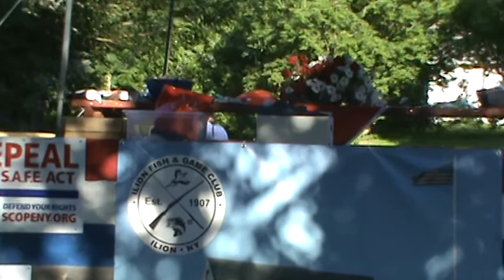Tenney B-Roll Ilion 7/20 5 of 88